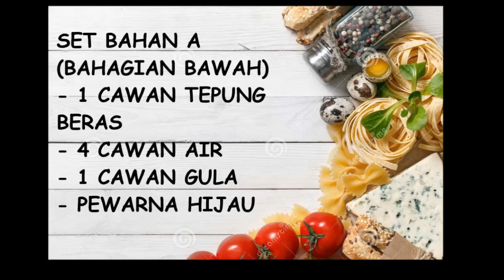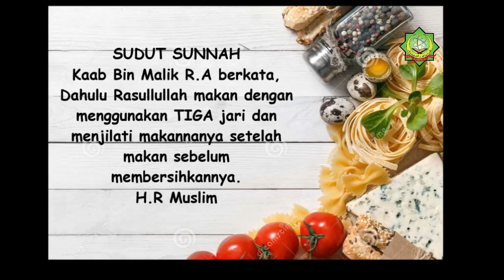RESEPI ISTIMEWA TEPUNG PELITA ORANG BANDAR PALING POWER ! - DAPUR USTAZ MTSFAZ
Assalamualaikum WBT. Eh tak kurang hebantnya Ustaz-ustaz Maahad Tahfiz Sains Fatimah Az-Zahrah ni memasak. Bukan sahaja hebat dalam mengajar pelajar, power juga dalam memasak fuhh.

Kita mulakan segmen Dapur Ustaz ini secara rasminya kongsikan bakat Tn Pengetua kita memasak resepi kuih istimewa yang menjadi kegemaran ramai. Versi bandar katanya. Macam mana tu. Terus saksikan !

Jangan lupa kongsikan kepada rakan anda kerana kita ada ramai lagi chef dalam kalangan ustaz-ustaz yang berbakat ingin berkongsi hidangan istimewa masing-masing. Moga Allah permudahkan urusan kita semua